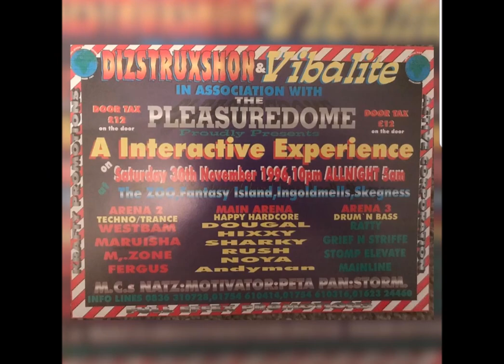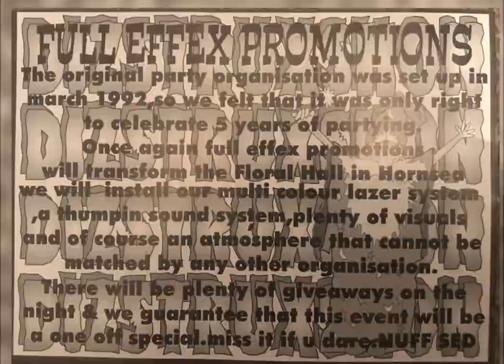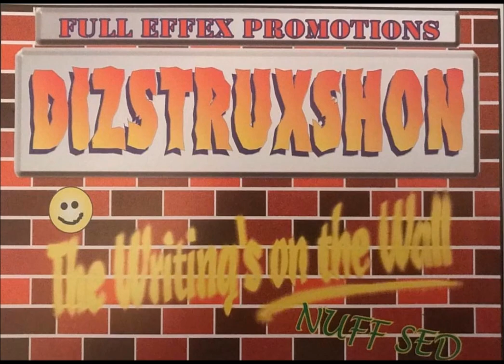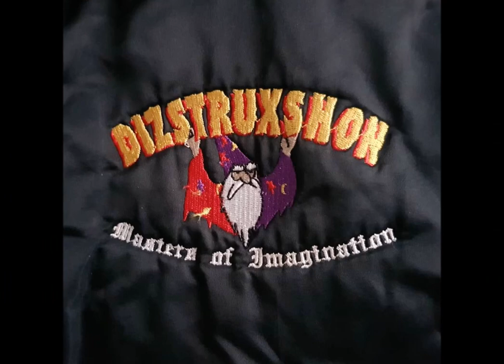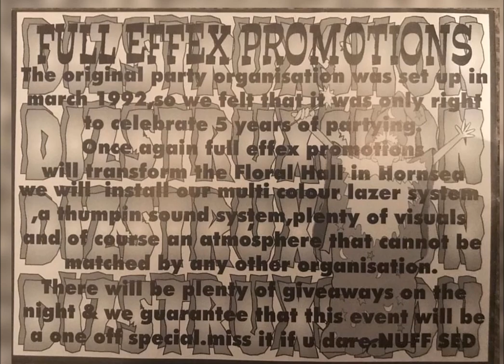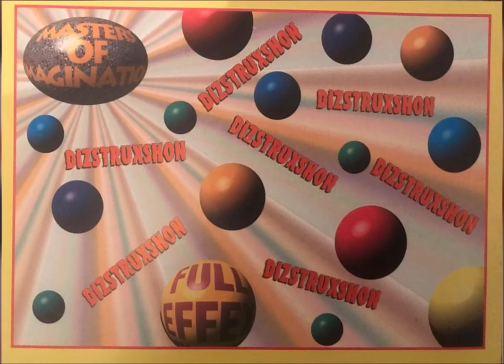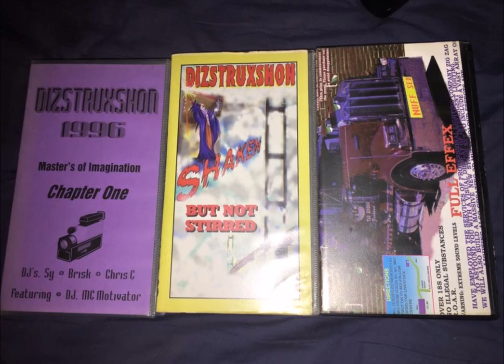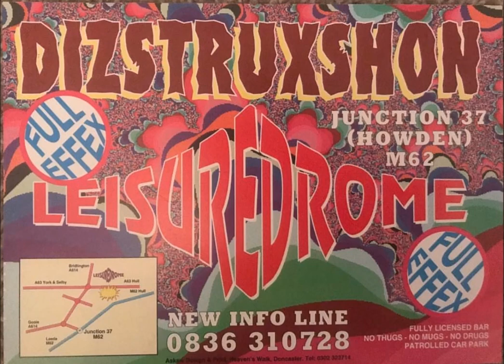DIZSTRUXSHON - DJ MARK E G MC NATZ JD WALKER 31-12-1998